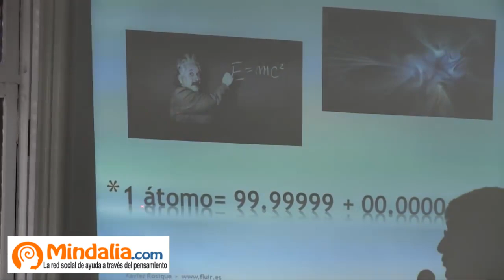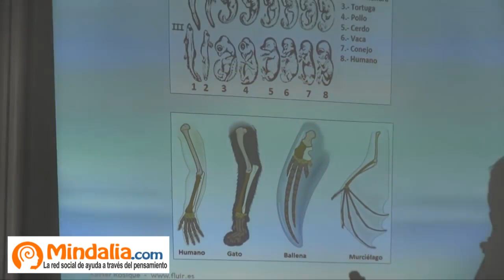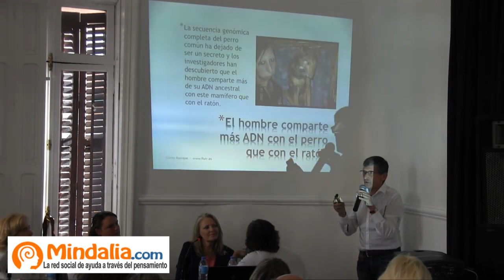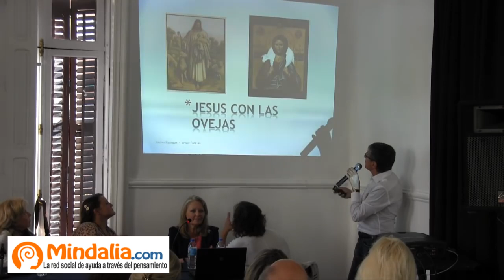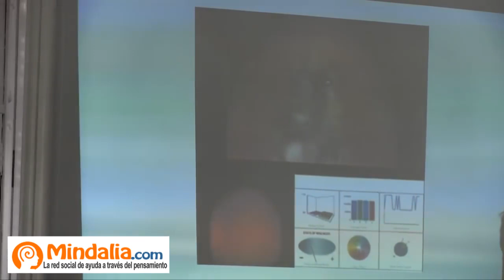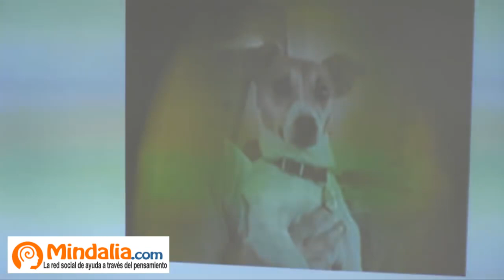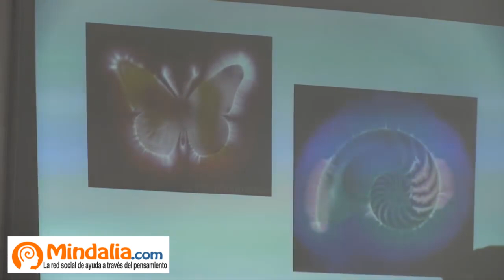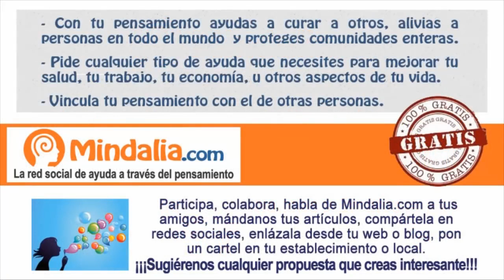¿Tienen alma los animales? PARTE 2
¿Tienen alma los animales? PARTE 2 de 2, con Anne Germain, Mª Victoria Simona, Xavier Rosique y Antonio Chaves, que tuvo lugar en Madrid del 2 al 12 de Octubre 2015 durante el 36 Foro Internacional de Ciencias Ocultas y Espirituales